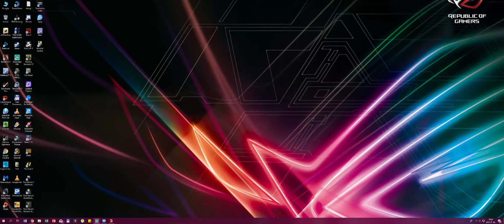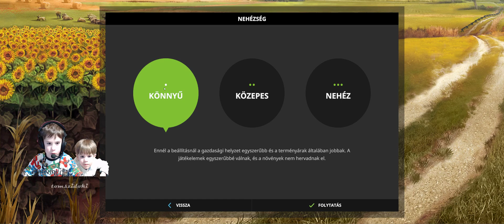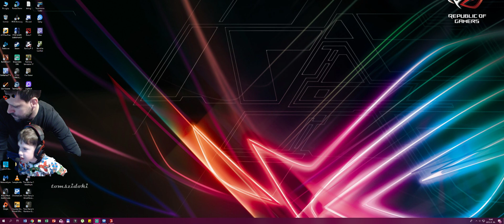Farming Simulator_Nimrod&Lenard